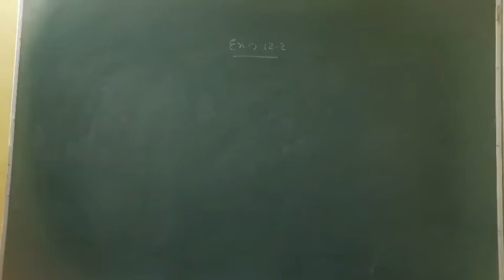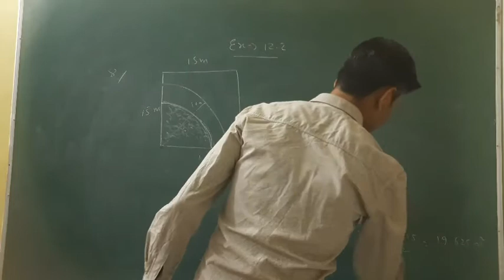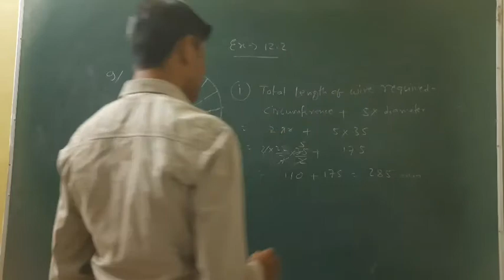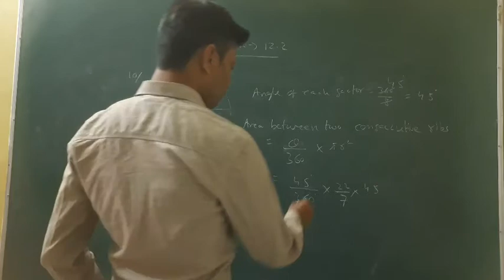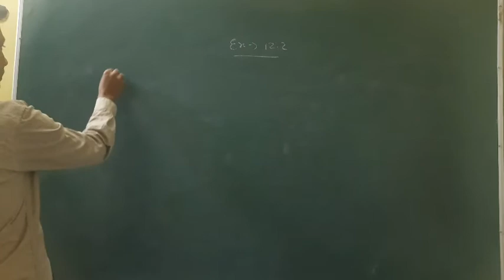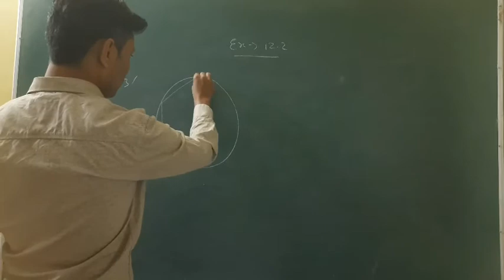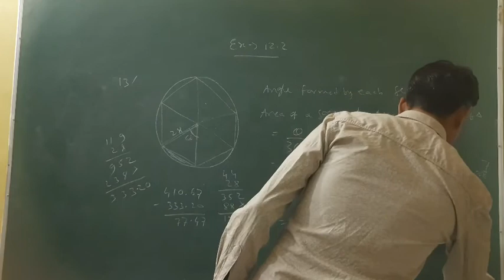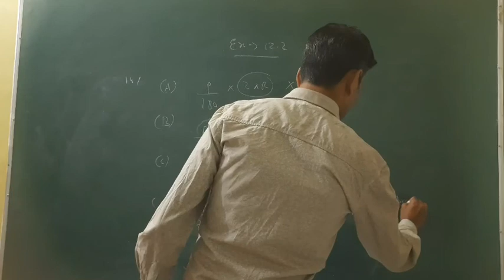Class 10 Maths Ex 12.2 Q.8,9,10,11,12,13,14. NCERT.